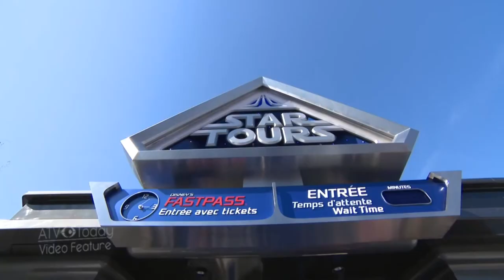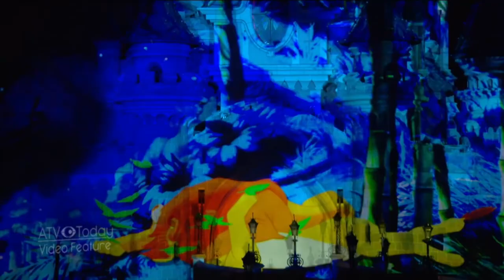Disneyland Paris marks 25th anniversary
Teri Hatcher, Vogue Williams & Spencer Matthews, Lisa Snowdon, Kym Marsh and Michelle Heaton were among the event’s attendees, while there was also a surprise performance by John Legend.

Disneyland Paris is Europe’s number 1 tourist destination and has seen more than 300 million visits since opening on 12 April 1992.